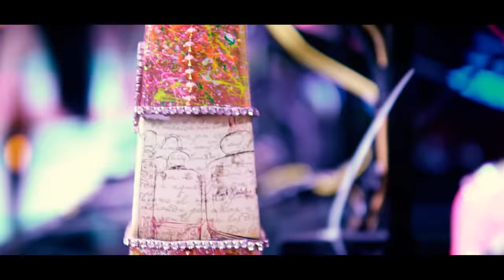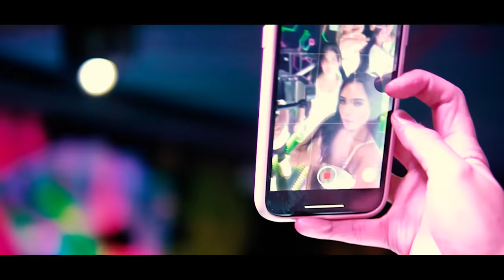BAILANDO GUARACHA LIVE SET - ALEJANDRA QUINTERO DJ (SONRISE)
MUCHAS GRACIAS POR EL APOYO !
Producción audiovisual @sulfonico